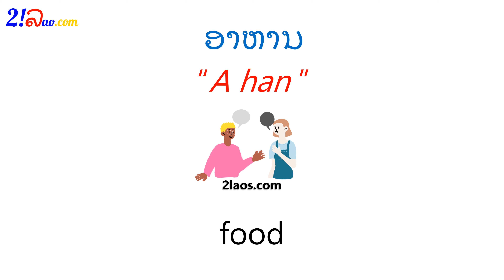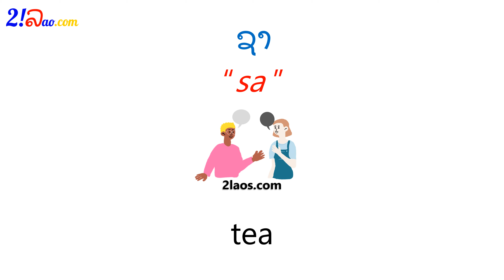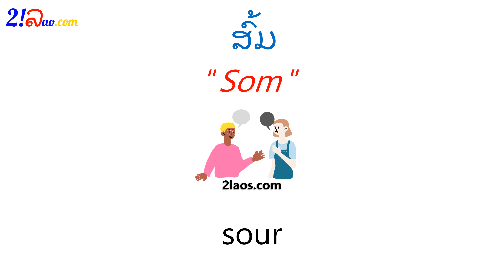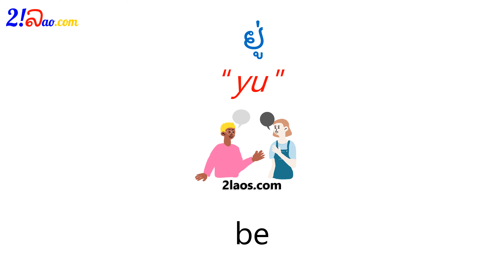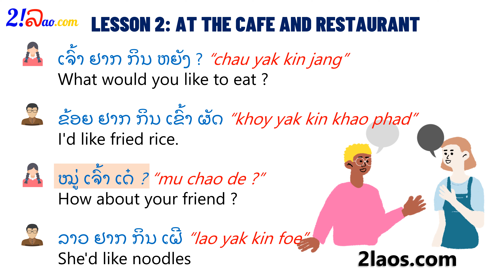[30 Lao conversations practice] Lesson 2: At the Cafe and Restaurant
How to order food  At the Cafe and Restaurant by Lao language

ສຳນວນຄຳເວົ້າໃນພາສາ ລາວ, ສຸພາ ສິດລາວ,ສົນທະນາລາວ,ຮຽນ​ພາສາລາວ,ເວົ້າພາສາລາວ,ຄຳສັບລາວ,ສຳນວນຄຳເວົ້າໃນພາສາ ອັງກິດ, ສຸພາ ສິດອັງກິດ,ສົນທະນາອັງກິດ,ຮຽນ​ພາສາອັງກິດ,ເວົ້າພາສາອັງກິດ,ຄຳສັບອັງກິດ, learn lao, lao language, laos language, learn laos for beginners, learn laos language